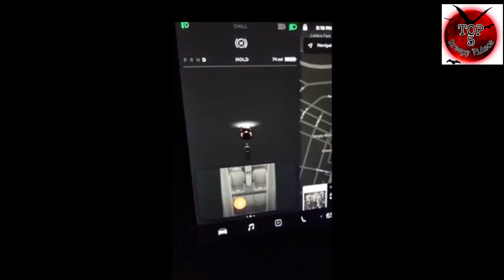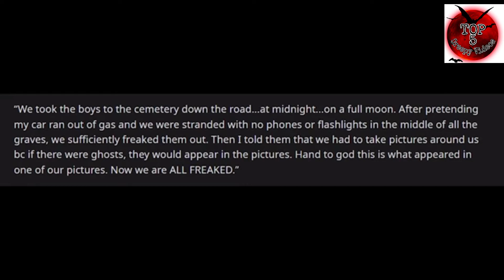5 SCARY GHOST CAUGHT ON CAM || (DID YOU SEE IT?)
WELCOME TO SPOOKIFY TV!